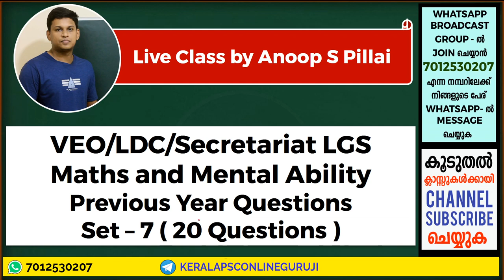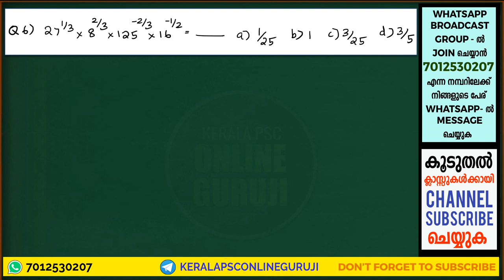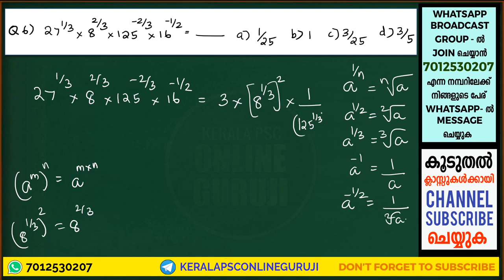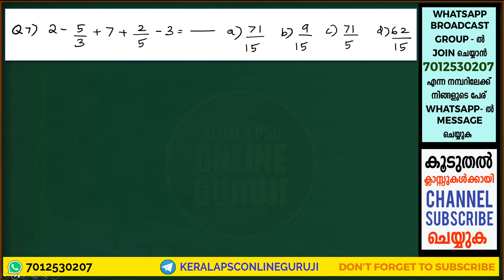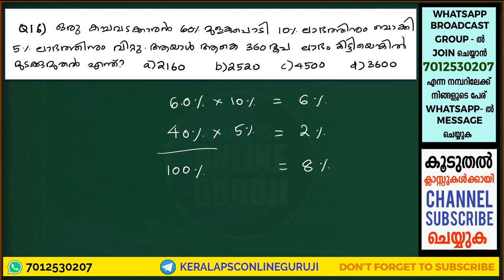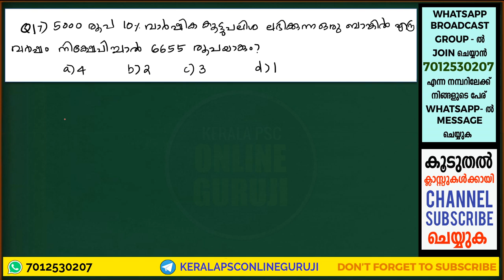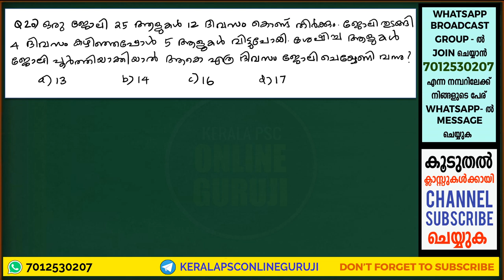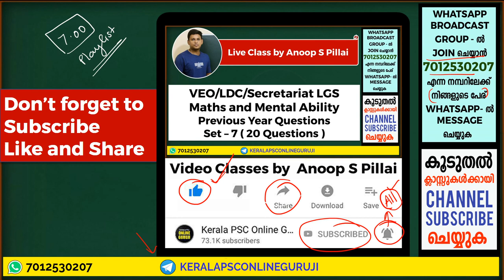Question Set 7 | VEO/LDC Maths and Mental Ability Previous Year Questions Workout | Live Session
In this session we are discussing the previous year Maths and Mental ability questions asked in various exams conducted by Kerala PSC. These sessions will be beneficial for aspirants preparing for VEO/LDC/Secretariat LGS Exams.